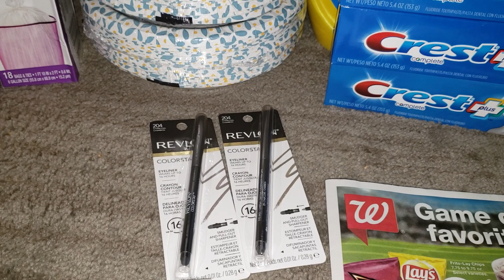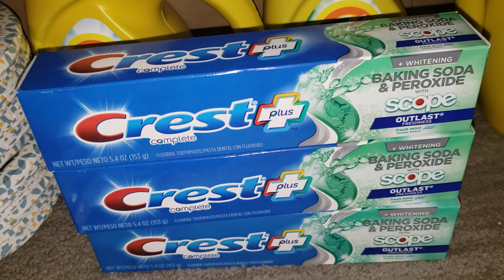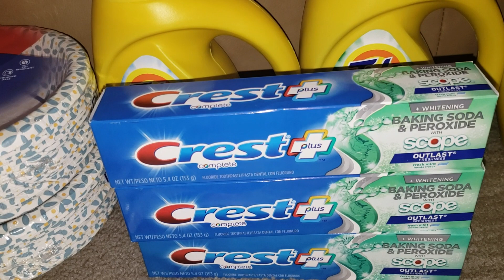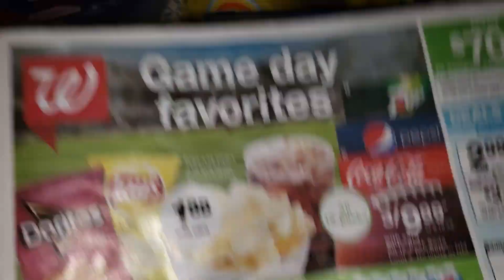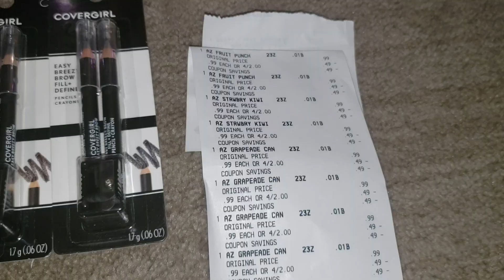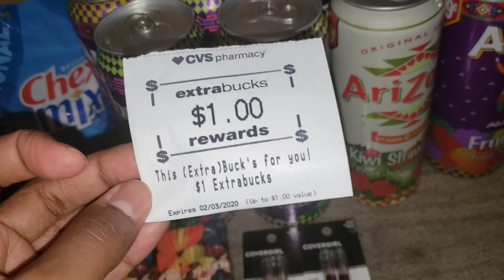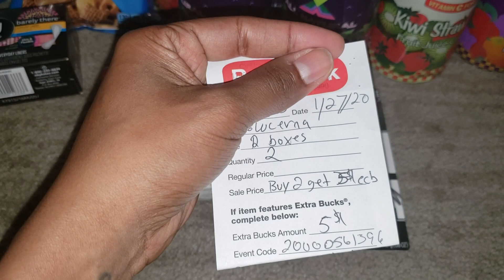WALGREENS 1/26-2/1|CVS 1/26-2/1|Buenisimas Ofertas